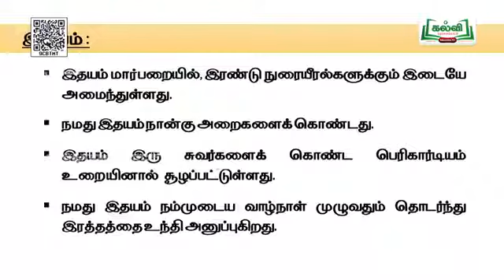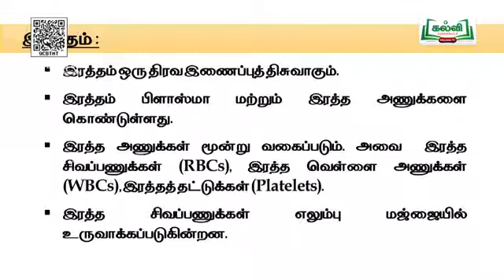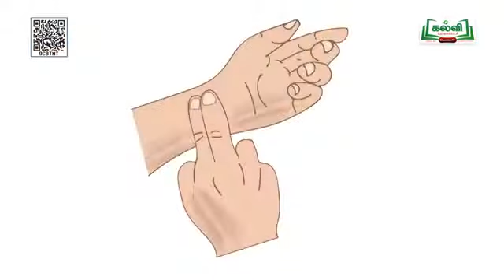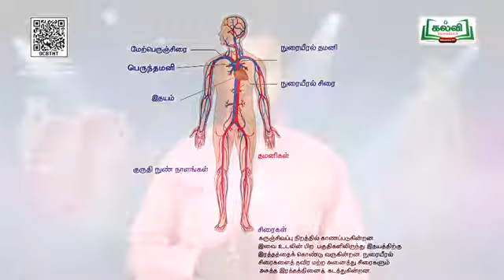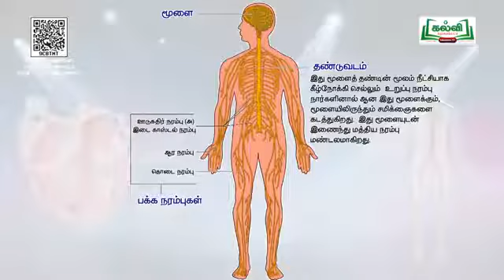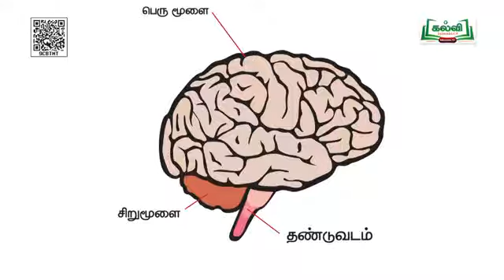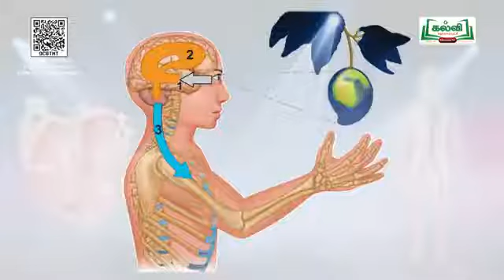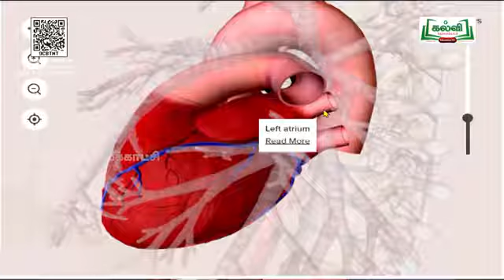(16-12-2021) | Class6 |வகுப்பு6 |அறிவியல்| மனித உறுப்பு மண்டலங்கள் |அலகு6 | பகுதி3|Term 2 |TM